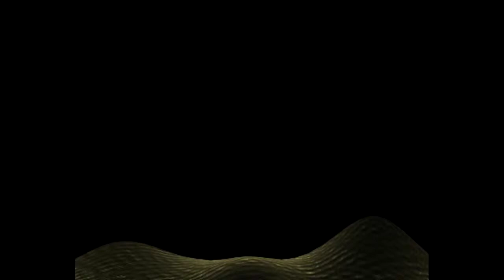начало сказки_2_1.mpg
анимационные пробы